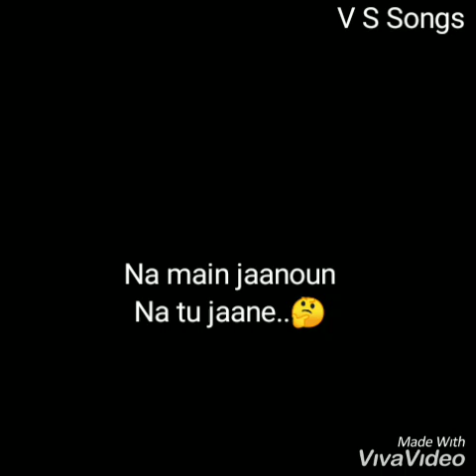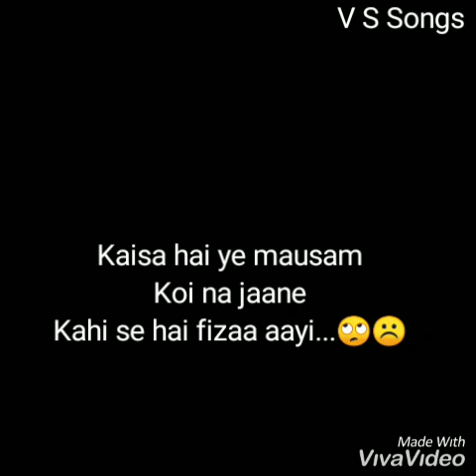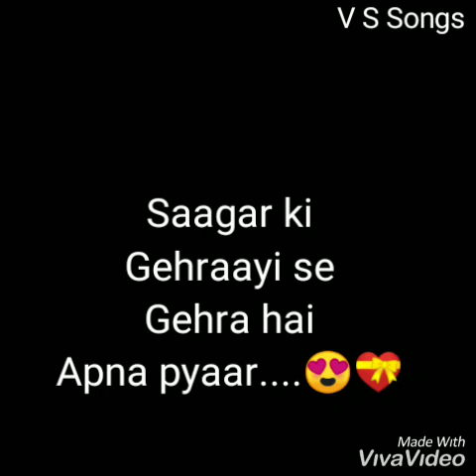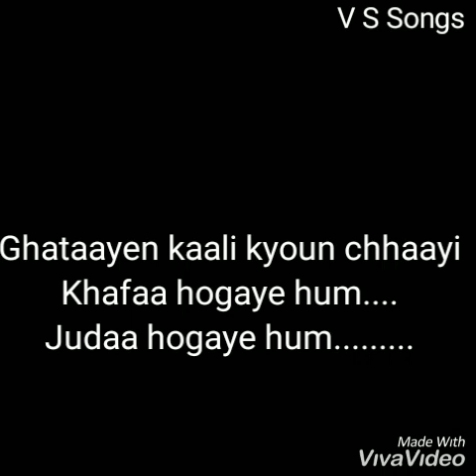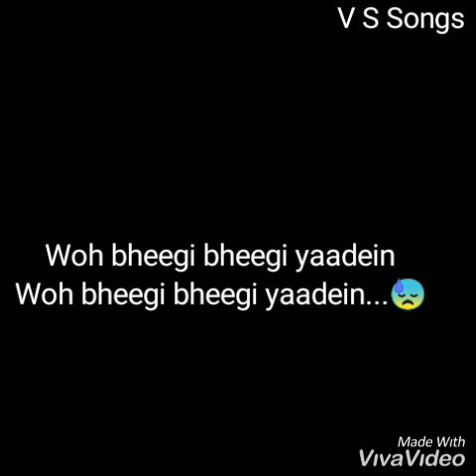Wo Lamhe Wo baatein Atif Salam Unplugged Slow Version with lyrics Zehar 2005 Cover By Singar Viraj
Wo Lamhe Wo baatein Atif Salam Unplugged Slow Version with lyrics Zehar 2005   Cover By Singar Viraj whtsapp status song Zehar 2005